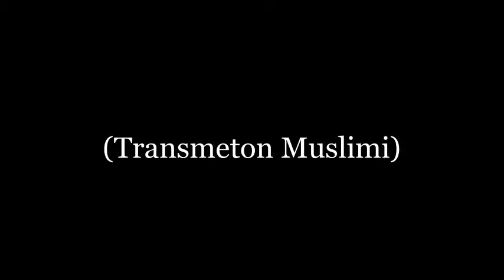Sexhdeja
Nga Ibni Abbasi r. a. transmetohet se i Dërguari i All-llahut s.a.v.s. ka thënë: "Sa i përket rukusë, në të duhet madhëruar Krijuesi tuaj; sa i përket sexhdes, në to përpiquni me dua, sepse është e mundur t'ju pranohet lutja."
(Transmeton Muslimi)